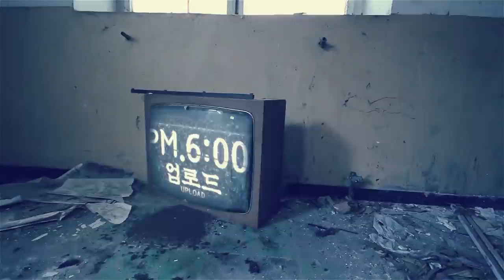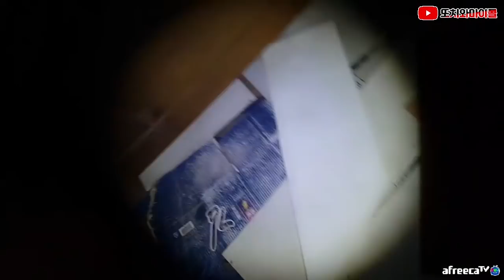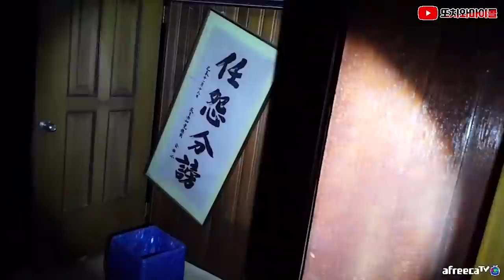[ENG SUB] 의문의 X표시가 되어 있는 폐가를 찾았습니다